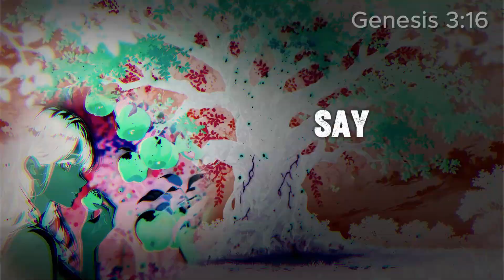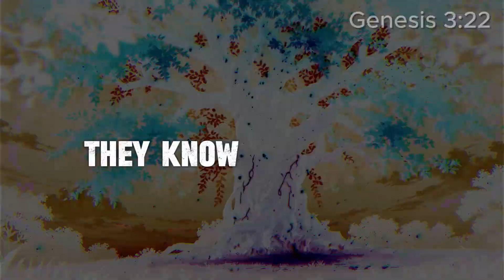Full Genesis 3 In Song | The Stunning Fall of Man | Animated Bible Story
Genesis 3: The Fall, the Curse, and the First Hope Told Through Song!

Step into one of the most pivotal moments in the Bible—Genesis 3—where humanity’s story takes a dramatic turn. This video brings to life the fall of man through an original song, vivid animation, and a faithful retelling of Scripture. Genesis 3 recounts the temptation in the Garden of Eden, the tragic first sin, and the consequences that altered humanity forever. But even in the midst of judgment, God’s plan of redemption begins to shine.

Through emotional music and stunning visuals, this video explores the story of Adam and Eve, the serpent’s cunning deception, and the introduction of sin and death into the world. But it doesn’t stop there—Genesis 3 also reveals the first glimpse of God’s promise to redeem His creation through the seed of the woman, pointing us to the hope of Jesus Christ.

Perfect for churches, schools, or personal Bible study, this video is an excellent teaching tool to understand the deeper themes of sin, grace, and God’s sovereignty. Whether you’re discovering the Bible for the first time or looking for a creative way to engage with Scripture, this video combines music and storytelling to make Genesis 3 come alive.